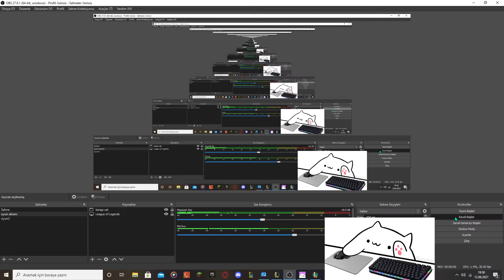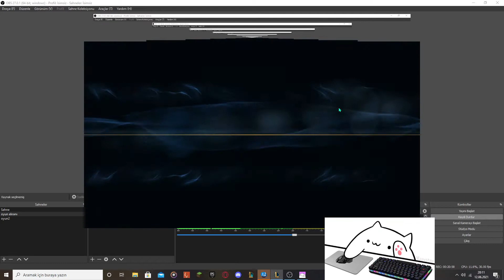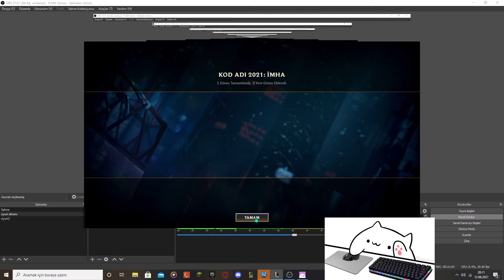KARAHASATLI TAHSİLDARLI TEK ATAN MF | KARAKTER GELENE GEÇENE TEK ATIYOR!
VİDEOMUZU BEĞENMEYİ LÜTFEN UNUTMAYIN 👍
🔔 ZİLE TIKLAYIP BİLDİRİMLERİ AÇARAK YENİ VİDEOLARDAN
ANINDA HABERDAR OLABİLİRSİNİZ ✔️
▶️bronz_yuumi42  l    TİKTOK HESABIMI TAKİP EDEREK DESTEK OLABİLİRSİNİZ :)